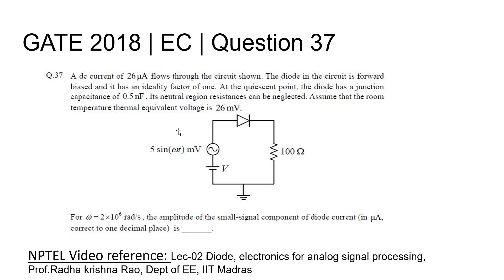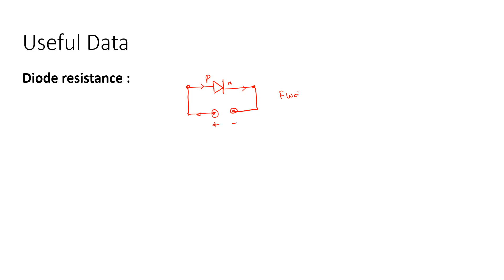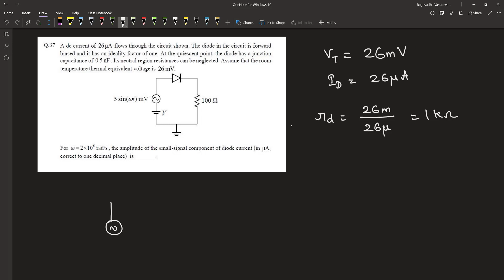Q37 EC 2018